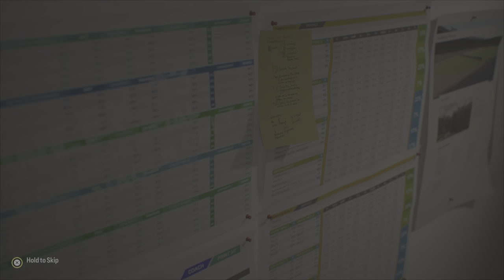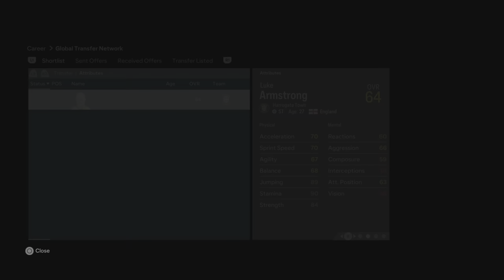Carlisle Utd Career Mode Ep.1 (FIRST GAME OF THE SEASON)